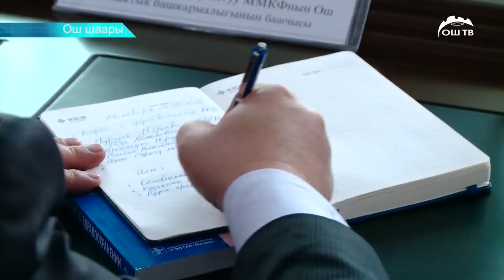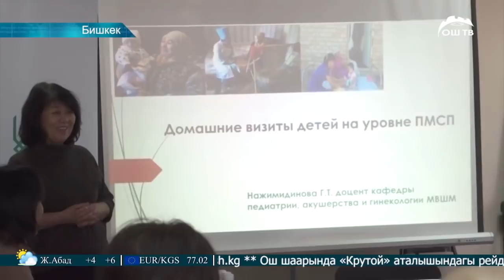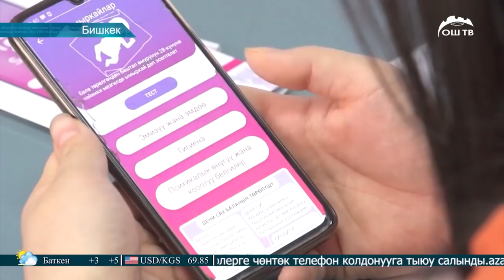ОшТВ | ЖАНЫЛЫКТАР 28.01.2020 | КЕЧКИ ЖАНЫЛЫКТАР ТОПТОМУ